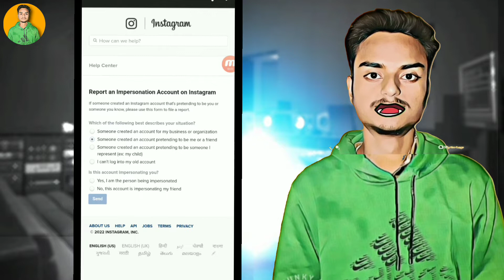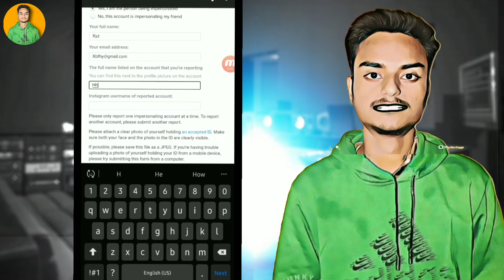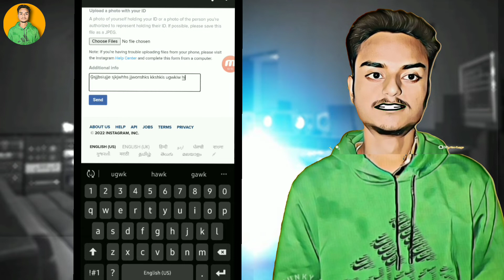Easy way to report instagram account | Best report methods on instagram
Instagram account report kaise kare | how to report instagram account | report instagram account

Aap sabka swagat hai hamare channel Friend4teck me .
ham age bhi apke liye isi prakar ki videos late rahenge. Dhanyawad

OUR EQUIPMENTS

Is video main aap sabko batai gai information bilkul sahi hai ham kisi bhai tarah ke fake tricks aur fake video nahi banate ummid karta hoon ki aapko hamari aane wali videos pasand ayengi